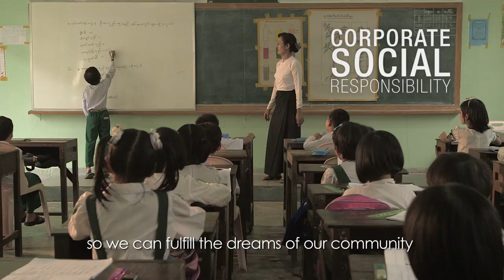Shwe Taung Corporate Video (2012)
Production house: freeflow productions
Producer: Peter Tan
Director: Dan Stevenson
Editor: Omar de Vera
Graphics / VFX: Edwin Liew